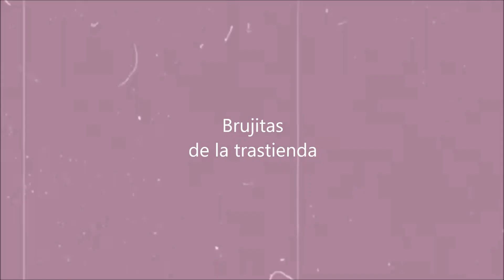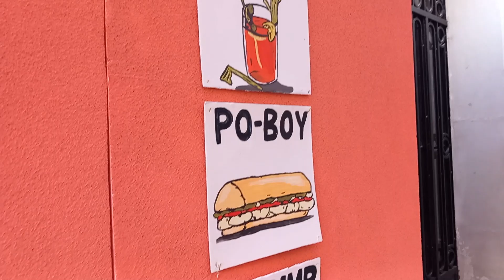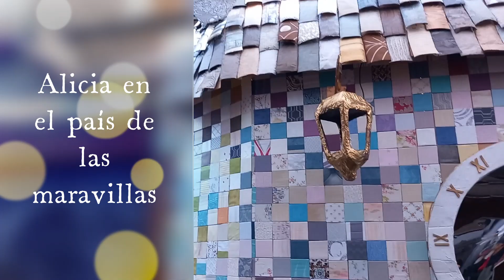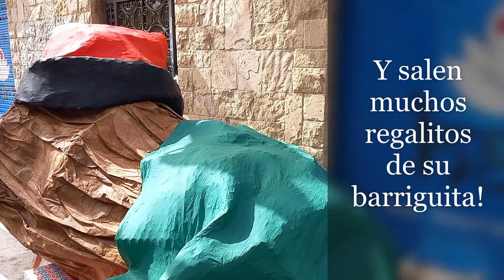MUNDO DE FANTASIA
Fiestas de Gracia